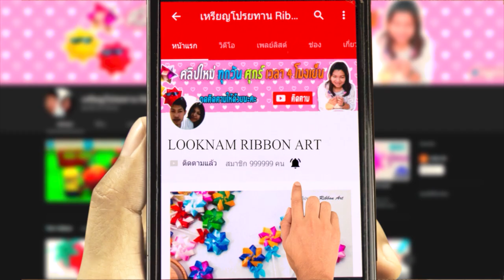เหรียญโปรยทานสตอเบอรี่กระดาษ|DIY MINI PAPER Fruit /Paper Crafts For School/Easy origami paper Fruit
เหรียญโปรยทานสตอเบอรี่กระดาษ | DIY MINI PAPER Fruit / Paper Crafts For School / Paper Craft / Easy origami paper Fruit / Origami STORBERRY